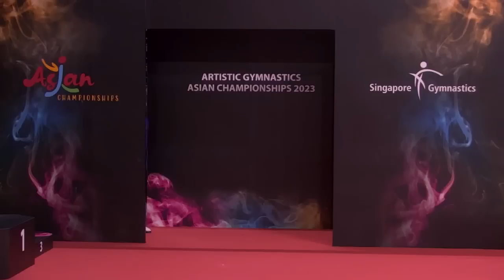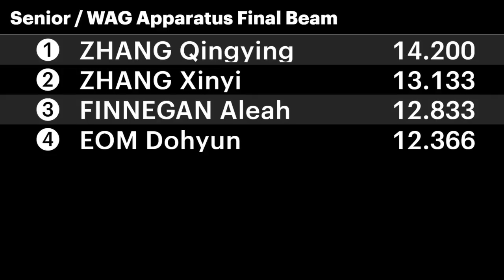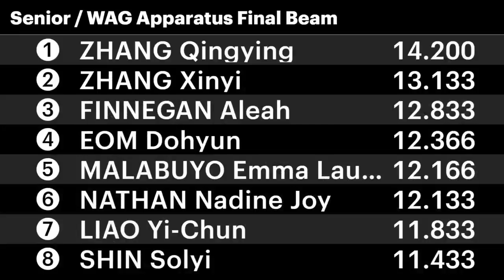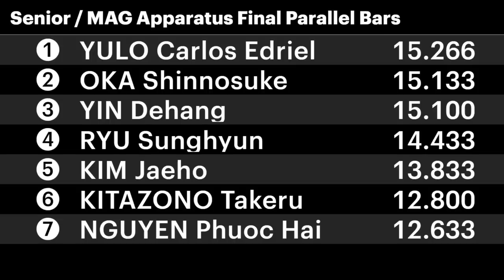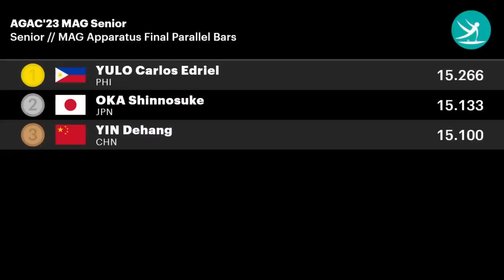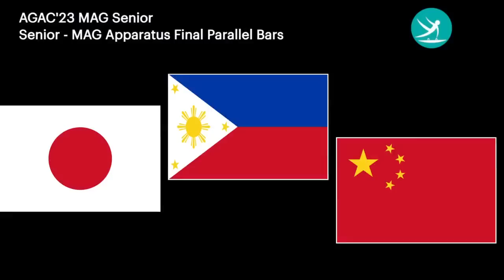2023 Asian Championships EF WAG Beam BB MAG Parallel Bars PB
Finals in men's parallel bars and women's balance beam at the 2023 Asian Artistic Gymnastics Championships
Singapore, 18 June 2023

Commentary: Olly Hogben